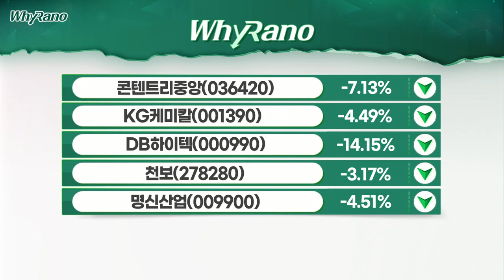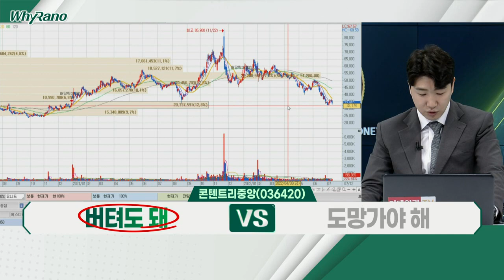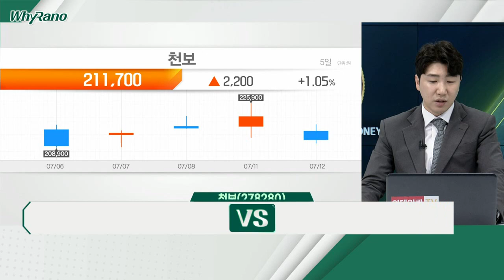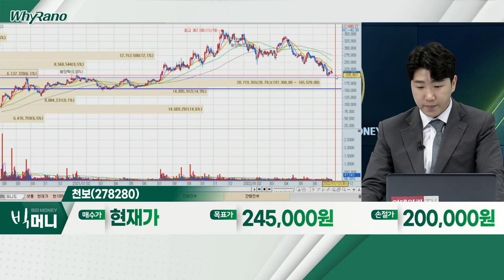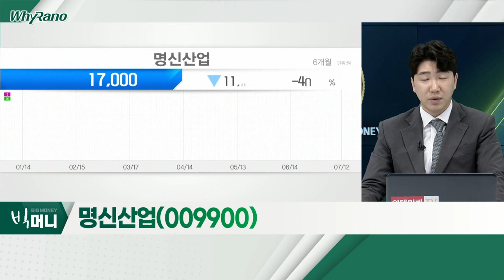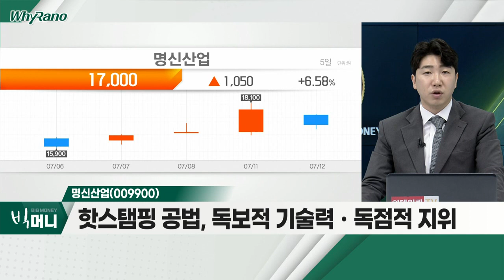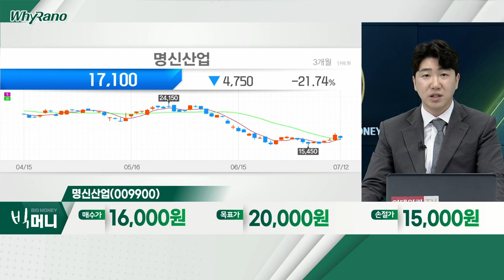콘텐트리중앙(036420), 천보(278280), 명신산업(009900)_WhyRaNo (20220712)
- 적자ㆍ시장 변동성 우려 동시 반영
- 작품 흥행에 따른 호실적 기대감
- 하반기 다양한 콘텐츠 개봉 예정

천보(278280)
- 2차전지 전해질ㆍ첨가제 시장, 독점적 지위
- 시장 하락에 따른 영향… 주가 조정, 기회로 활용
- 2026년까지 전해질ㆍ첨가제 시장, 성장 기대

- 핫스탬핑 공법, 독보적 기술력ㆍ독점적 지위
- 운송비 급증에 성장성 둔화… 주가 부진
- 지속 성장 기대감ㆍ운송비 완화 기대감